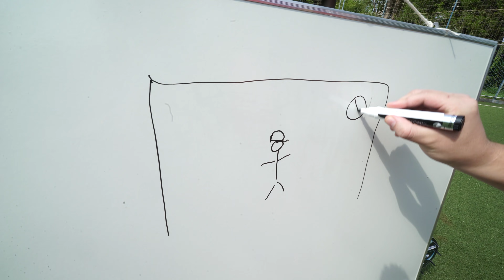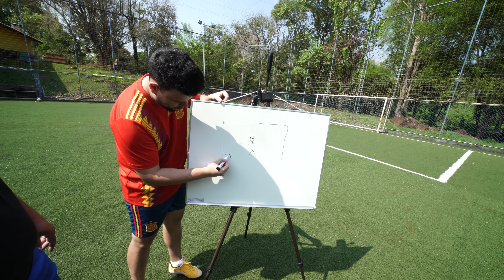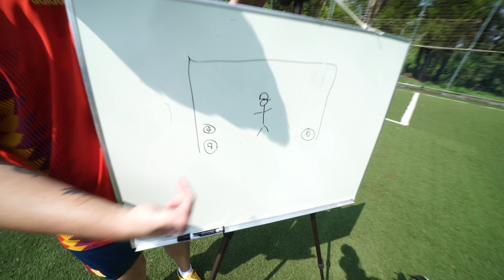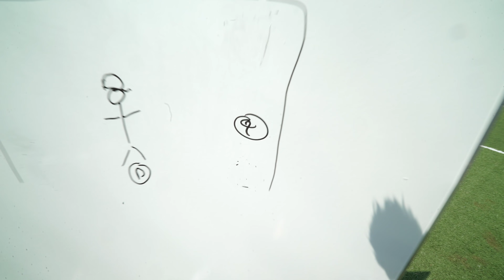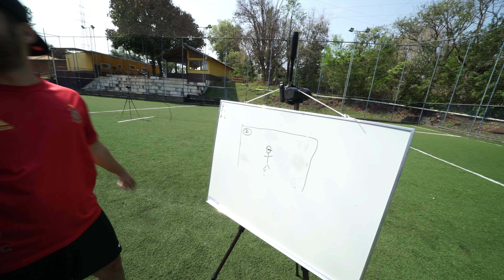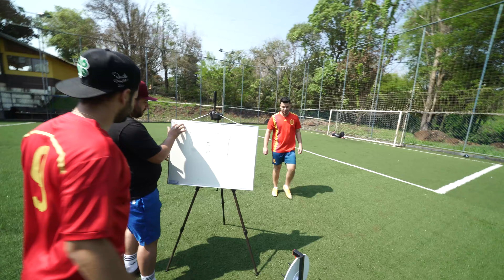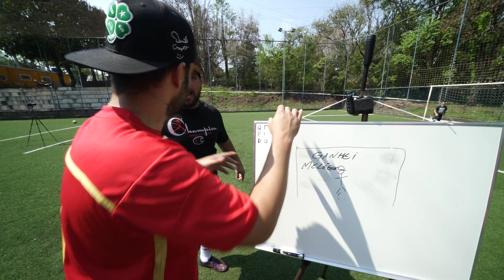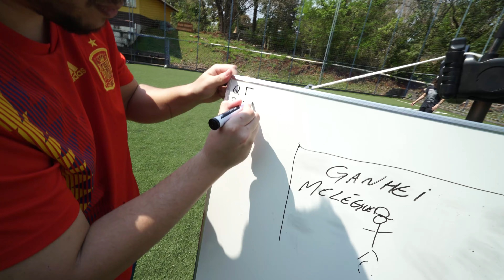O ULTIMO A ERRAR O PENALTI GANHA ‹ PORTUGA ›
Jogamos um desafio de pênalti em que quem conseguir ficar até o final é o vencedor. A primeira rodada é normal, a segunda um desenho de onde vai chutar, e a terceira uma roleta da sorte, quem ficar até o final é o campeão do desafio.

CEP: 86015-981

Londrina - PR